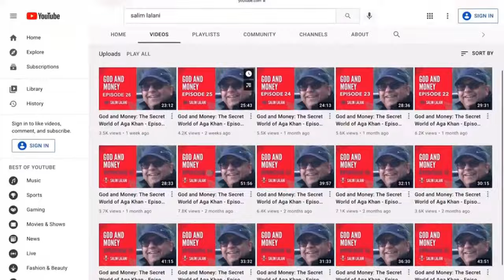AgaKhan leaders Try To Break Salim’s Family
Join Live Stream on Sunday 13/11/2022 in USA and CANADA. Monday 14/11/2022 in Pakistan, India, UK, Nairobi and Dareslam.
Topic: AgaKhan leaders Try To Break Salim’s Family
As you may be aware that Salim will not be producing weekly episodes anymore. Instead, he will speak live on Saturday and Sunday Gup shups.
So please join Salim Lalani in this Live stream on Sunday 13 November 2022 and Monday 14/11/2022.

TIME ZONES
Vancouver and San Francisco              4 pm
Calgary                                                   5 pm
Houston                                                   6 pm
Toronto, New York and Atlanta             7 pm
UK                                                            12 am
Nairobi and Dar e Salaam                     2 am
Pakistan                                                   4 am
India                                                      4.30 am